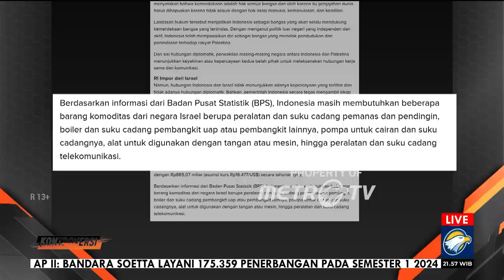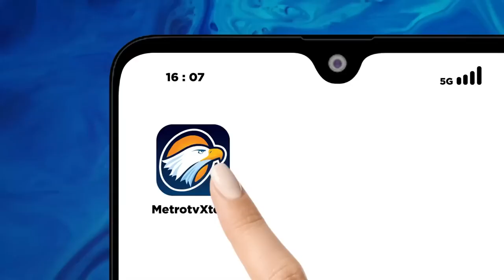KONTROVERSI - Geger Nahdliyin ke Israel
METRO TV - Kecaman terus dialamatkan pada organisasi Nahdlatul Ulama, buntut dari terungkapnya pertemuan 5 orang kelompok muda organisasi Islam besar itu dengan presiden Israel. PBNU mengklaim kepergian mereka tanpa sepengetahuan organisasi.

Lalu bagaimana cara para pemuda NU pergi ke Israel tanpa diketahui organisasi bahkan oleh negara? Apakah lobi diplomatik betul jadi alasan dari pertemuan itu?